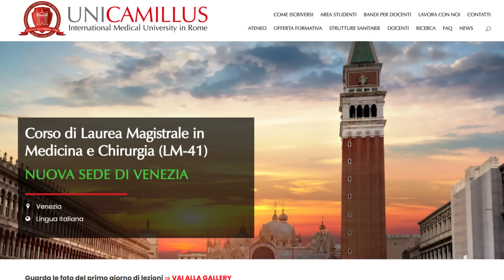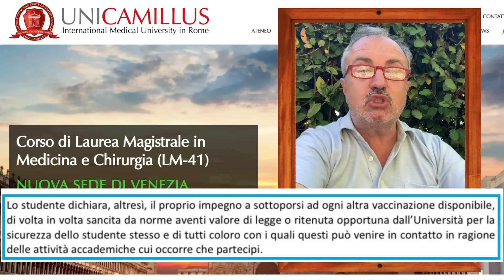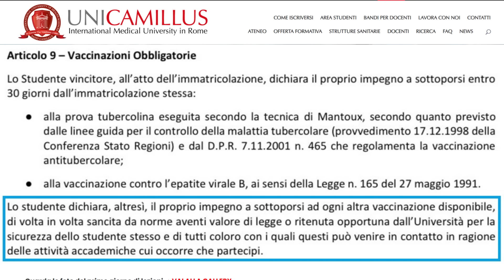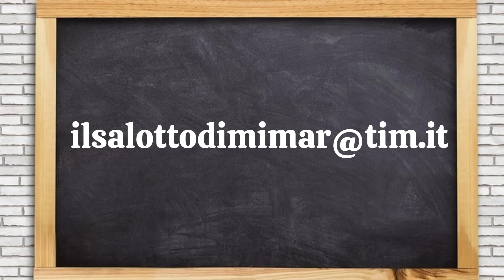All'Unicamillus vaccinazioni obbligatorie per gli studenti!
Guardate cosa richiede ai propri studenti l'Università Unicamillus...

Mimar

Mimar